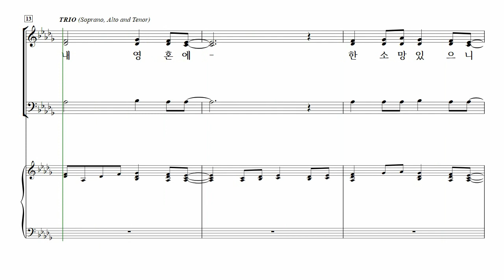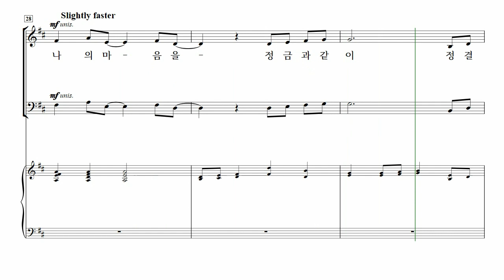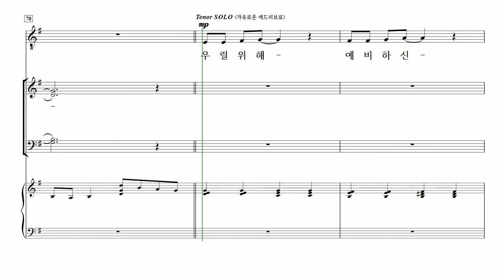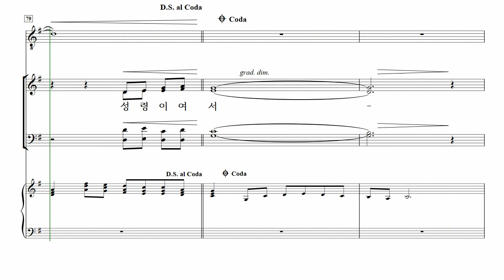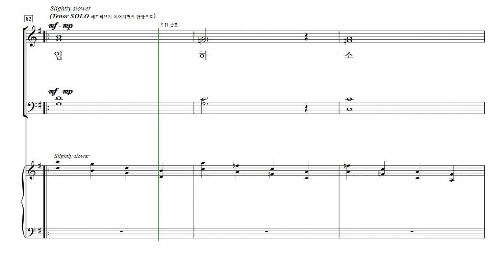[중앙아트] ‘타임리스 CCM 1집’ 23. 나의 마음을/성령이여 임하소서 - 소프라노 MIDI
23. 나의 마음을 / 성령이여 임하소서 – David T. Clydesdale 편곡

✔️ 연주
Choir / 더 콰이어 인씨엠 (The Choir Insiem)
Pianist / 박은화

✔️ Recording Studio
INFINITY 스튜디오